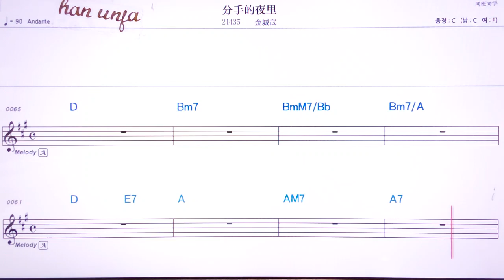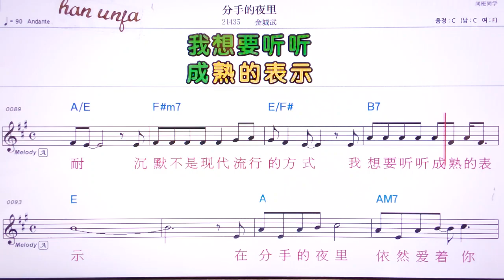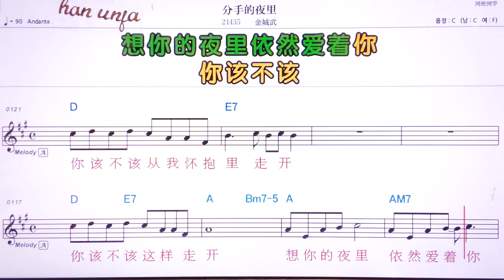💖펀서우더예리/찐청우 👍MR,유투브 노래방,가라오케 악보 코드 가사 ,Karaoke,반주